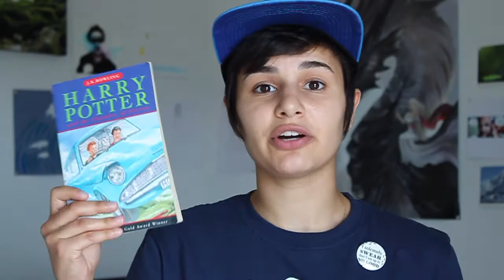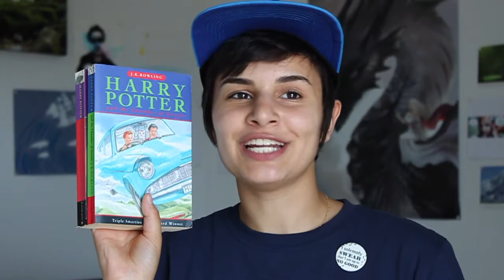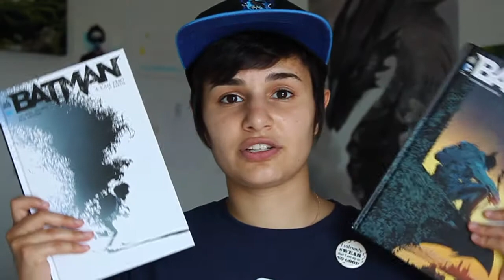July Wrap-Up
Hello fellow humans! Welcome to this video where I'm talking about all the books I read during the month of July 2017. Hope you like it! This video was filmed three years ago, when JK wasn't being hateful on main (or at least I wasn't aware of it). I know she has become a disappointment because of that but I refuse to let her ruin something I love. Trans women are women, trans men are men. She cannot change the fact that trans rights are human rights. I will continue to support trans people as long as I live but I'm sorry, I still love Harry Potter.
You can check out the blog I've created with my best friend, where I share my opinions on other books that don't appear on this channel!
We also have an Instagram account for the blog! There's loads of bookish pictures over there!